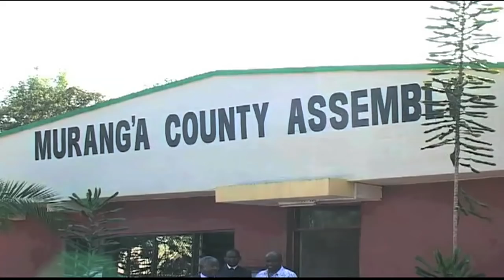Team formed to probe ousted Murang'a Governor Mwangi Wa Iria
Embattled Murang’a Governor Mwangi wa Iria will now have an opportunity to defend himself after the Senate formed a team to investigate him after his impeachment.

The 11-man team will look into 20 allegations against the governor, which include gross violation of the Constitution, misappropriation of funds and abuse of office. The team has 10 days to hand in its report.